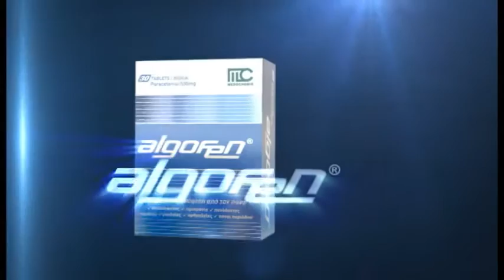Στην υγειά μας ρε παιδιά | Σάββατο 25/03 | 21:15